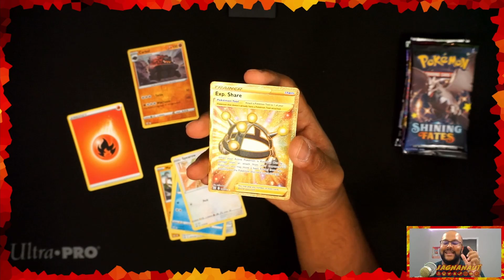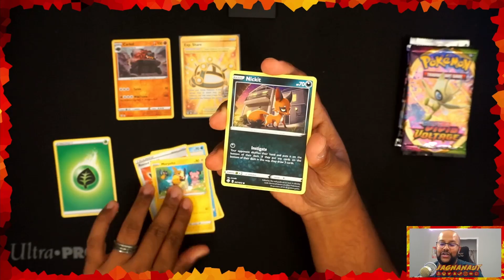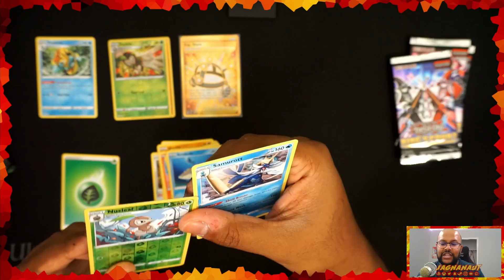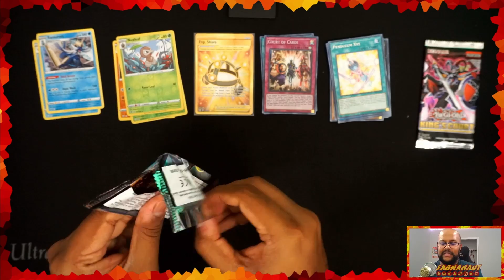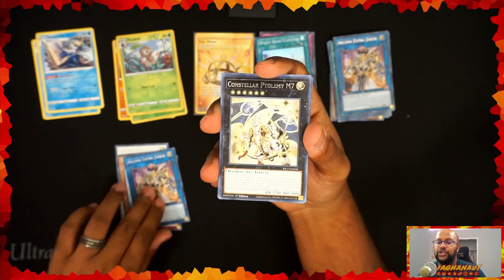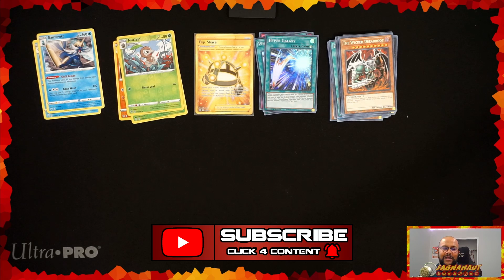WE PULLED A SECRET RARE!!! - Mini-Opening Monday - September 20, 2021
M.O.M. excellence!

Thanks for tuning in and remember friends, stay indestructible!!

Remember to mention whether or not you want any purchased items sent back to you after opening!!!  I will need your name, email, and mailing address.

Feel free to follow/add me on any of the platforms below!! (Some links provided, but just search for Jagnanaut on each platform)